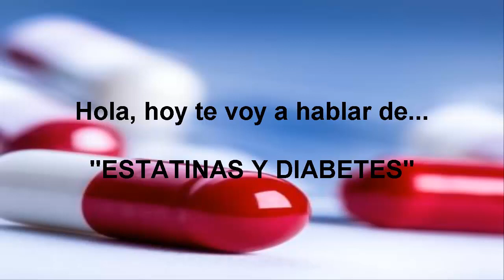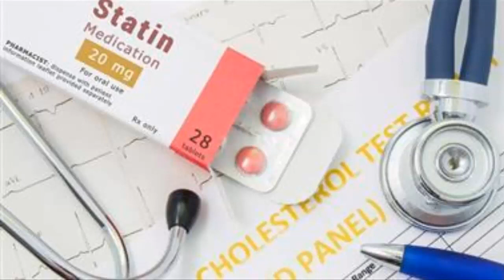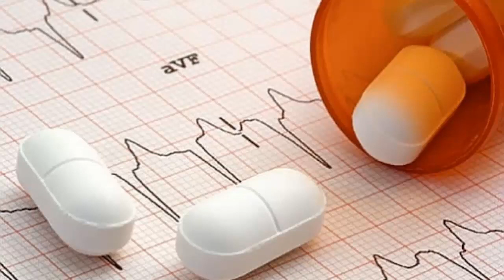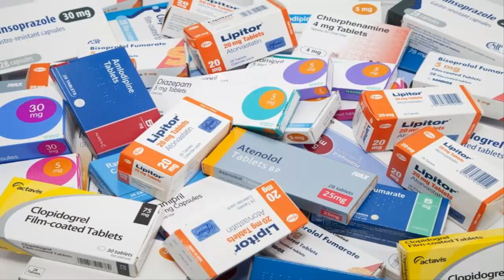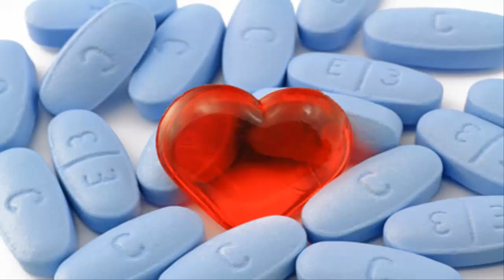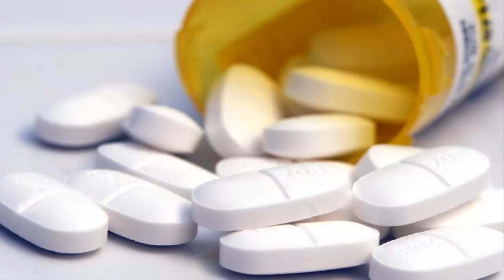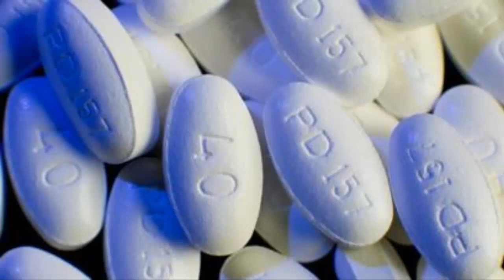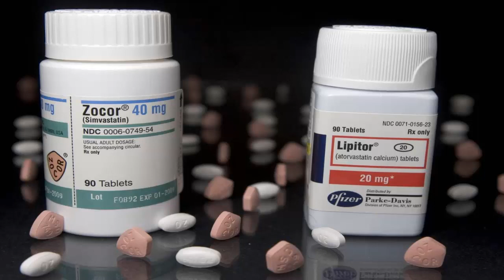ESTATINAS Y DIABETES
diabéticos
diabetico
diabetes mellitus
diabetes